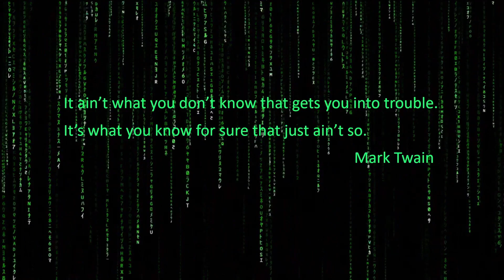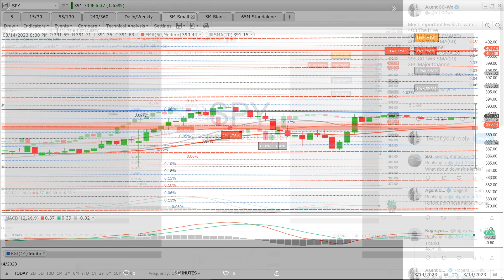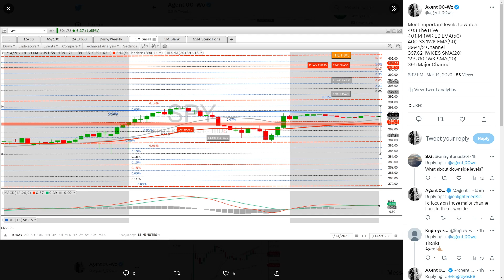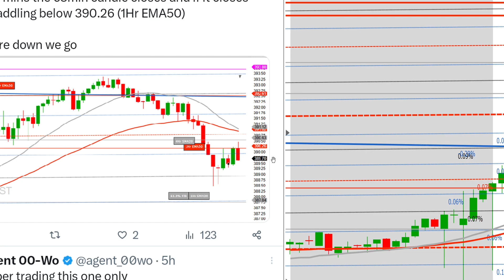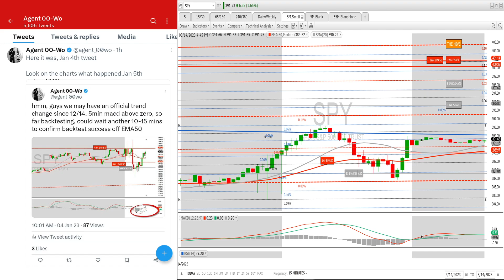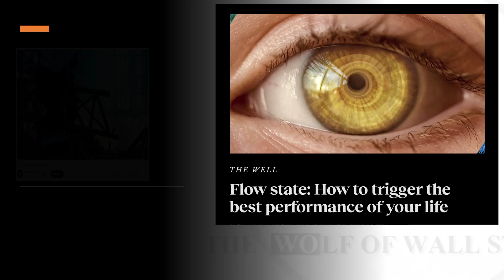Stocks: CPI SQUEEZE What's Next Tomo? SPY QQQ VIX | Traders Investors Analysis Money